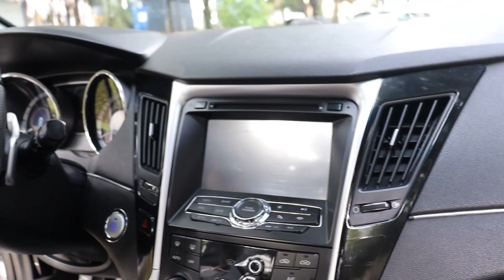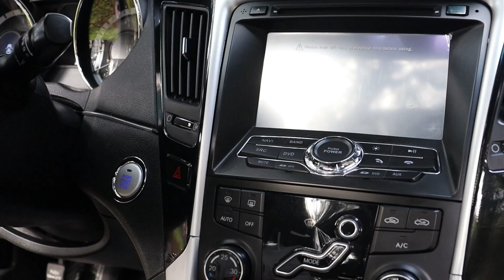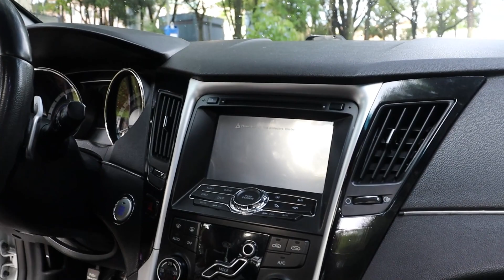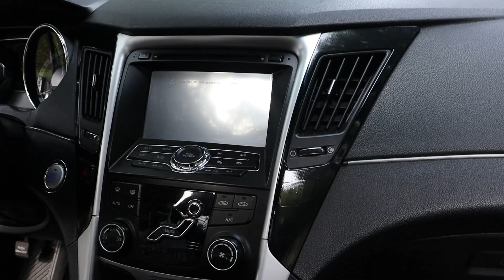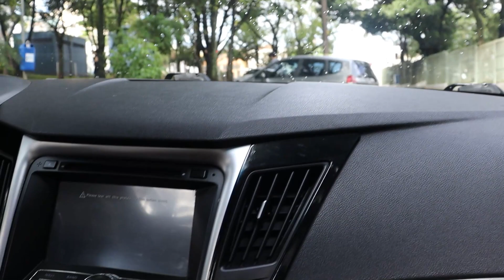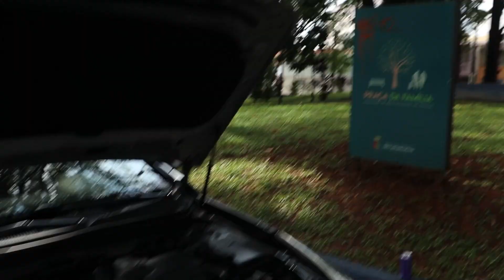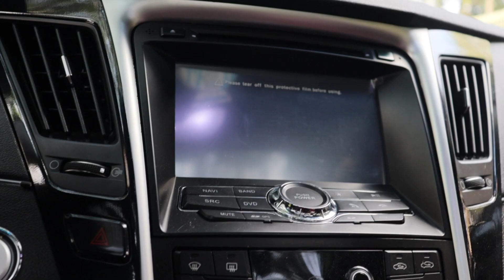SONATA ARO 22 REBAIXADO SUSPENSÃO A AR! | O ENTUSIASTA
No vídeo de hoje iremos ver esse Sonata sensacional!

Agora sem demora, vamos ao que interessa!!